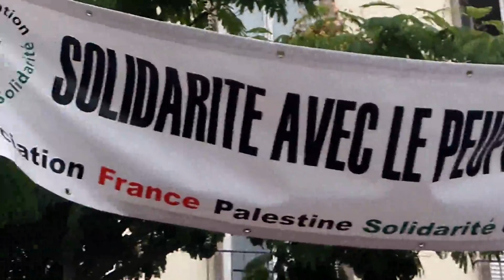Manifestadeg evit skoazell Palestinia en Oriant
200 a dud en Oriant evit goulenn e vefe ehanet bombezennoù Israel